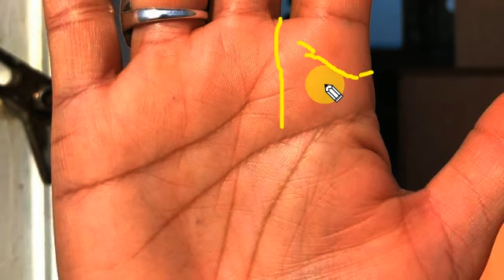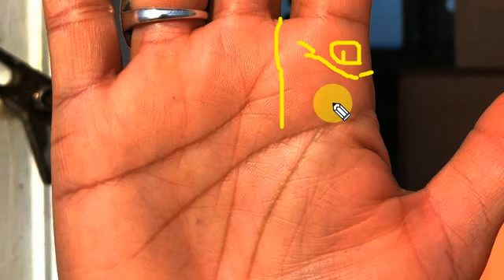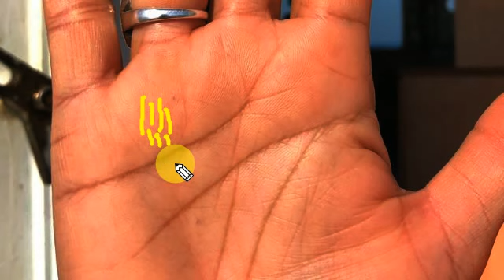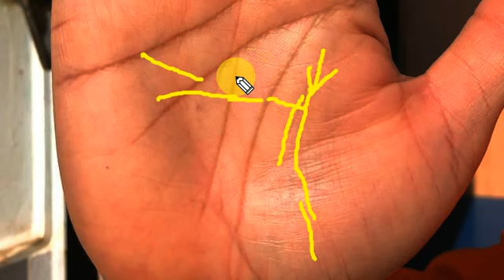भाग्य देगी साथ । पति पत्नी हैंगर एक दूसरे के लिए भाग्यशाली